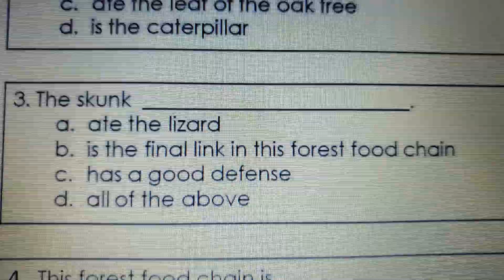Food Chain Q3